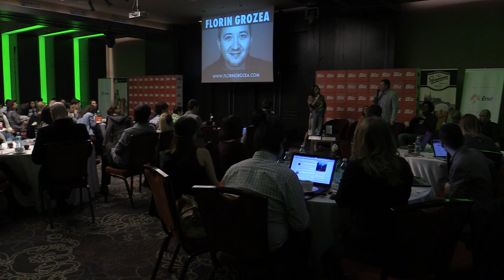Florin Grozea - Sesiune tip Q&A (SMS Bucuresti, H. HoJo, 2014.02.19)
Florin Grozea - Sesiune tip Q&A

În data de 19 februarie 2014 a avut loc la Hotel Howard Johnson din București Social Media Summit București, un eveniment BizForum, organizat de Revista Biz.

Social media in 2013 a insemnat generare de continut si implicarea consumatorilor. Tendinta  va continua si in 2014,  dar la un nivel si mai complex. Pe o piata ce numara aproape 3 milioane de cititori de bloguri si mai mult de 5,6 milioane utilizatori de Facebook in Romania, business-urile vad tot mai clar alternativa la bugetele imense cheltuite pe campanii traditionale de advertising. Social Media devine amplificatorul interactiunii consumatorilor cu brandurile si mediul preferat de transmitere si comunicare a experientei de brand.

Dintre speakeri:
- Anca Nuta - Head of Identity & Communication  - UniCredit Tiriac Bank
- Nir Refuah - General Manager MRM Bucharest  - Chief Innovation Officer McCann Erickson CEE
- Catalin Tenita - Managing Partner - TreeWorks
- Cristian Manafu - Social Media Trainer & Consultant, Blogger - manafu.ro
- Alexandru Negrea - Head of Facebook Dept - Spada
- Cristian China-Birta - Blogger - chinezu.eu, blogalinitiative.ro
- Adrian Botan - Creative Partner McCann Bucharest - VP Creative Excellence McCann Erickson CEE
- Marta Usurelu - Redactor-Sef - Revista Biz
- Dan Dragomir - Blogger - computerblog.ro
- Mugur Patrascu - Managing Partner - iLeo
- Costin Cocioaba - Managing Director - Bakers Digital Communication
- Florin Grozea - artist si compozitor

Mai jos, fotografii + video de la eveniment.